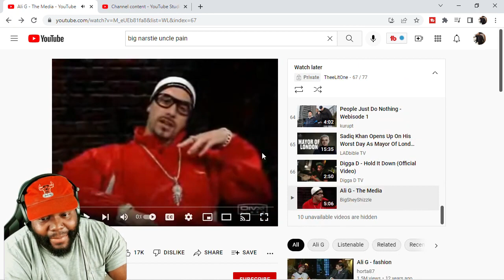CHICAGO DUDES REACTION TO Ali G The Media